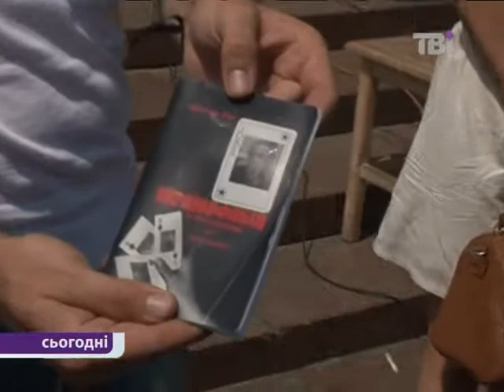Прокуратура штампує справи проти захисників мови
Прокуратура відкрила вже п`яту справу проти учасників акції протесту, яка триває під Українським домом. Цього разу їх звинувачують у побитті працівників правоооронних органів та перешкоджанні виконанню їх службових обов`язків.
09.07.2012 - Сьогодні